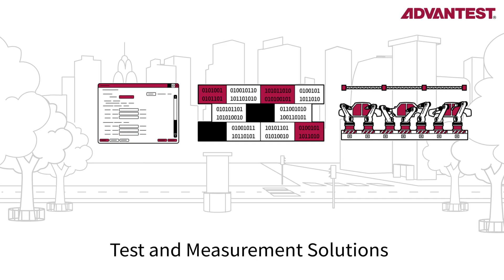How Advantest Helps to Revolutionize 5G Technology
Discover the world of 5G technology testing and optimization with Advantest. Our advanced test and measurement solutions ensure that 5G devices and networks are optimized for maximum performance, reliability, and efficiency.

Join us as we delve into the exciting world of 5G and learn how Advantest is leading the way in this rapidly evolving field.

【About Advantest】
Advantest (TSE: 6857) is the leading manufacturer of automatic test and measurement equipment used in the design and production of semiconductors for applications including 5G communications, the Internet of Things (IoT), autonomous vehicles, high performance computing (HPC) including artificial intelligence (AI) and machine learning, and more. Its leading-edge systems and products are integrated into the most advanced semiconductor production lines in the world. The company also conducts R&D to address emerging testing challenges and applications; develops advanced test-interface solutions for wafer sort and final test; produces scanning electron microscopes essential to photomask manufacturing; and offers system-level test solutions and other test-related accessories. Founded in Tokyo in 1954, Advantest is a global company with facilities around the world and an international commitment to sustainable practices and social responsibility.